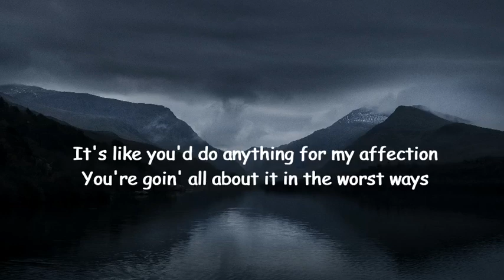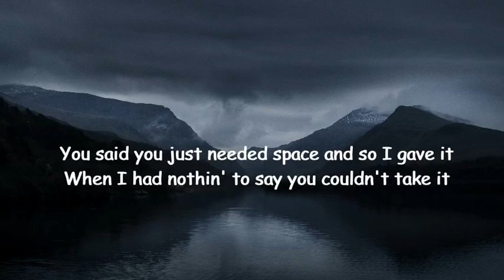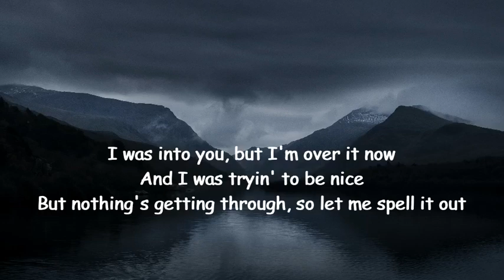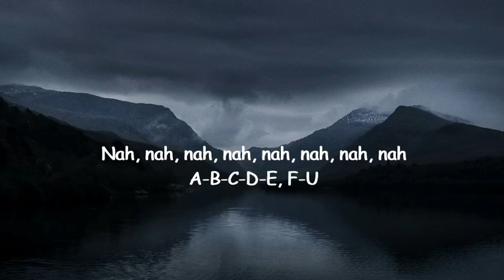Gayle - ABCDEFU (Lyrics Song)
Gayle ABCDEFU
Gayle lyrics

gayle abcdefu lirik